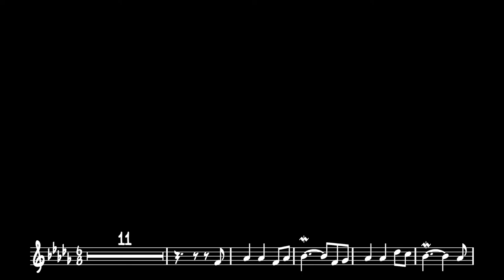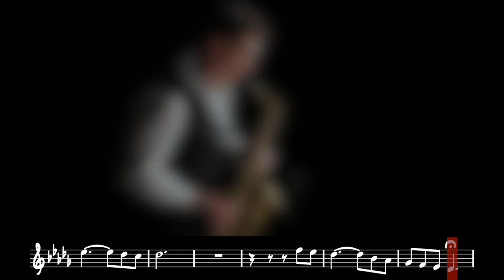HALLELUJAH - LEONARD COHEN - (SOBRINO SAX COVER WITH SHEET MUSIC)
HALLELUJAH - LEONARD COHEN - cover with sheet music (transcription) to learn to play it with sax.
HALLELUJAH - LEONARD COHEN - Versión con partitura (transcripción) para aprender a tocarla en el saxo.

SETUP:
ALTO SAX: Selmer Super Action 80.
MOUTHPIECE: Beechler Bellite 7
REED: Fibracell premier 2,5.
RECORDING MICROPHONE: Shure beta 98.